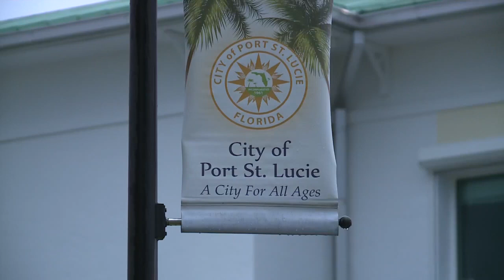Port St. Lucie lowers millage rate amid complaints over rising property taxes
The Port St. Lucie City Council voted to lower their millage rate on Monday night as homeowners expressed concerns about being pushed out of their homes because of higher property taxes.